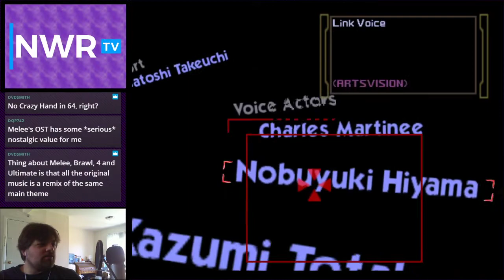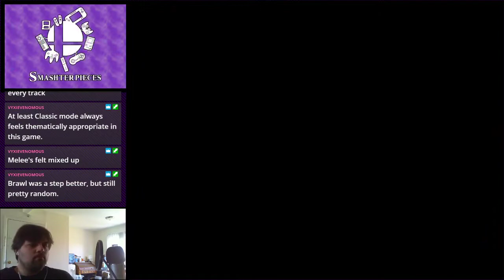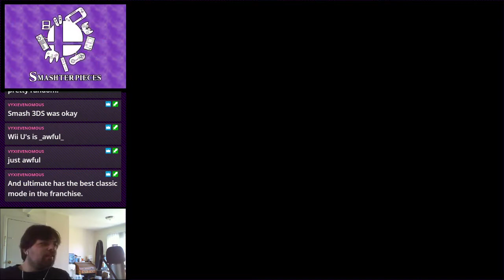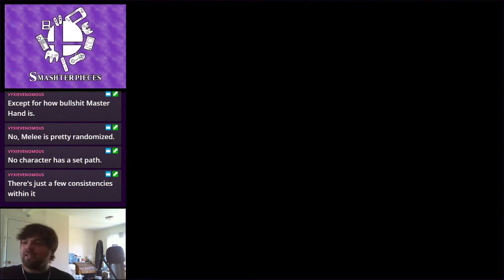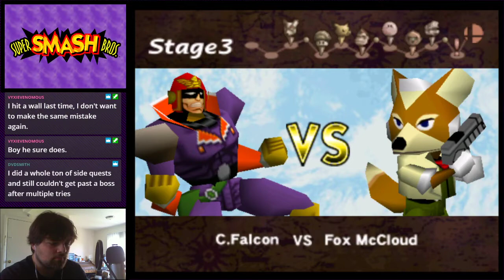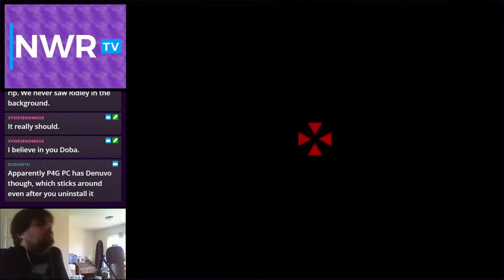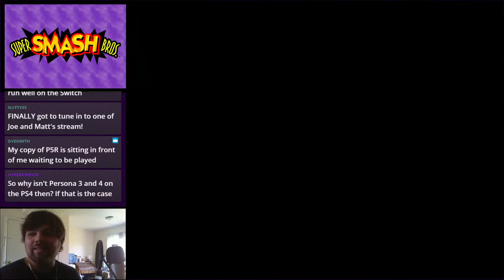Joe & Melanie Play Super Smash Bros (64)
VOD for Joe and Melanie's stream of the game that started it all, Super Smash Bros (64)

Originally streamed in June 2020